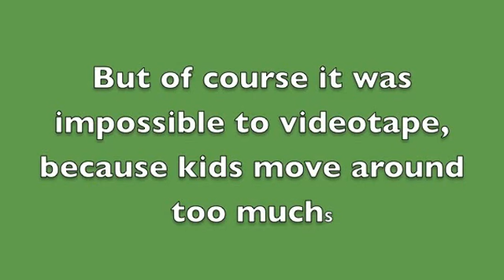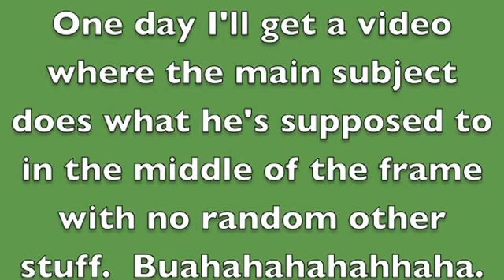Light saber baby!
James standing up with a  light saber